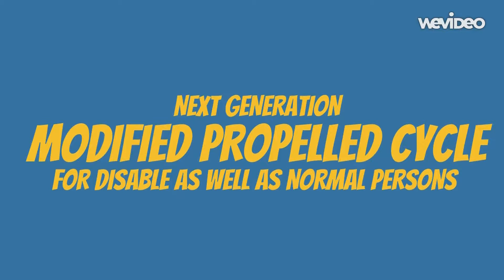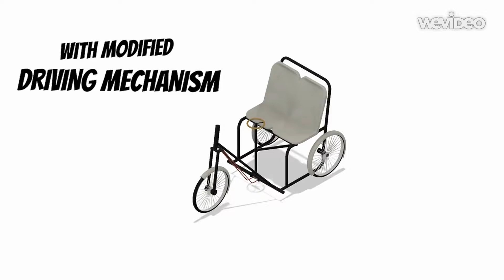Modified Propelled Cycle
GIT student made Modified Propelled Cycle.